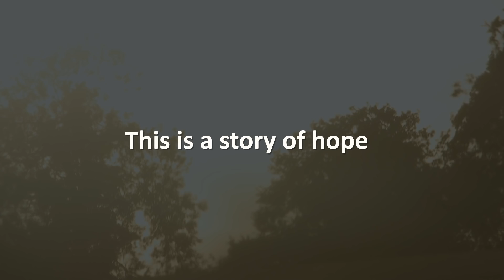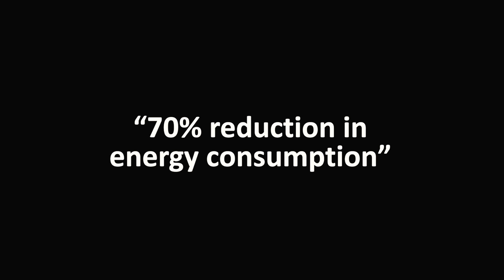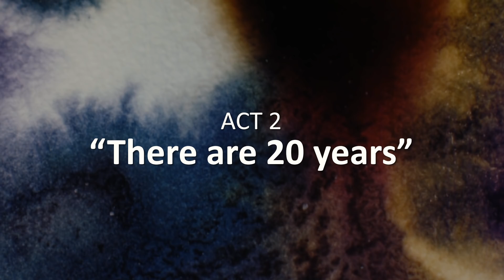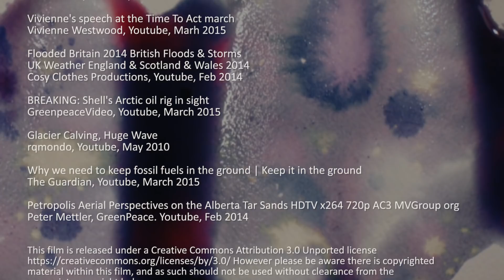The Environmental Litmus Test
A short film exploring some of the key issues relating to the UN Climate meeting in Paris in December 2015 (COP21). It is a passionate plea for each and every one of us to get involved, The Environmental Litmus Test is a clarion call to action.

This film explores why a positive outcome from this meeting is essential, and how the decisions made there will affect us all. Global temperatures are rising and scientists say we must limit this to 2 degrees to maintain a safe environment.  It is hoped that World leaders at COP21, will agree on a legally binding framework to avoid a catastrophic climate.